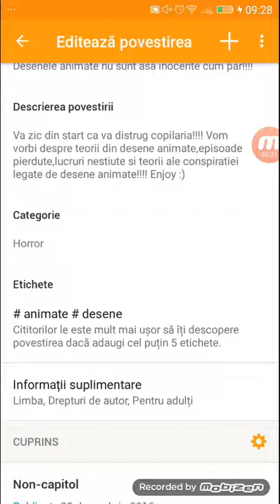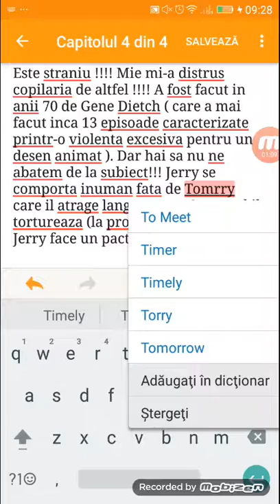Prezentarea cartii "Desenele animate nu sunt ASA inocente cum par!"